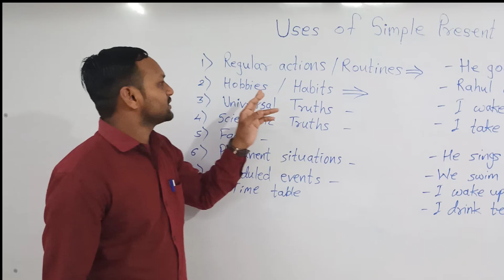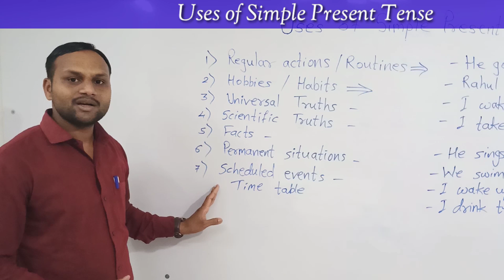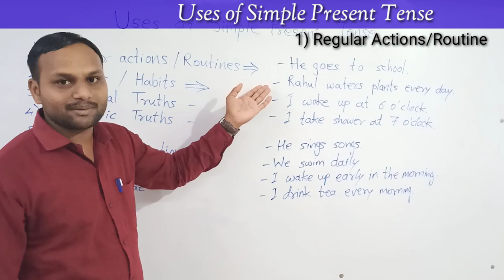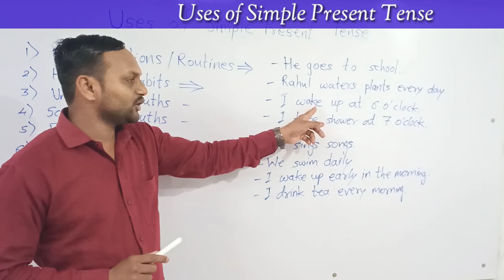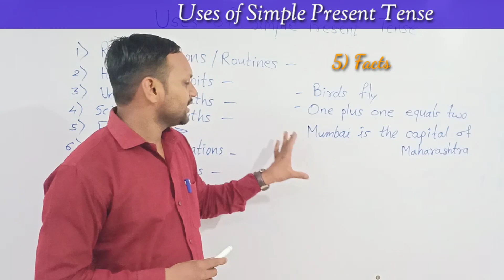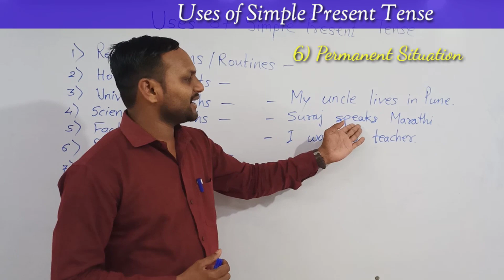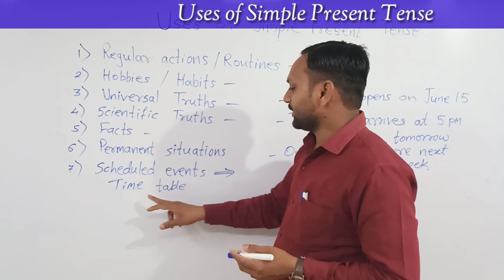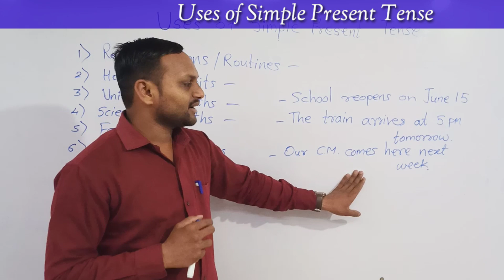Uses of Simple Present Tense in Marathi / साध्या वर्तमान काळाचा वापर